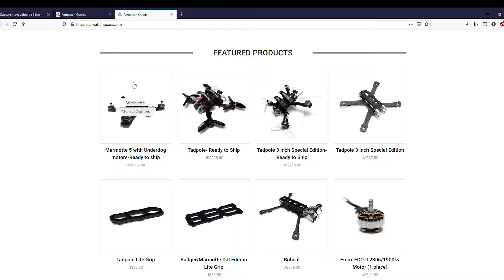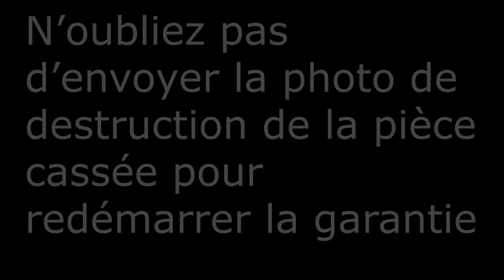GARANTIE "A VIE" D'ARMATTAN: ARNAQUE OU BON PLAN?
Le fabricant de frone Armattan vante sur son site une garantie à vie sur de nombreux modèles de frame Sachant que j'explose régulièrement mes châssis, j'ai fini par casser un bras de mon Badger 5". Sachant que ce crash est entièrement de ma faute, la garantie fonctionne ou pas?

Matériel utilisé dans cette vidéo sur Amazon
Fer à souder TS 101
Fil d'étain
Support fer à souder
Tournevis de précision
Alimentation stabilisée
Pistolet à air chaud
Troisième main
Pistolet à colle
Lampe loupe

Tournevis de précision
Alimentation stabilisée
Troisième main
Pistolet à colle
Lampe loupe